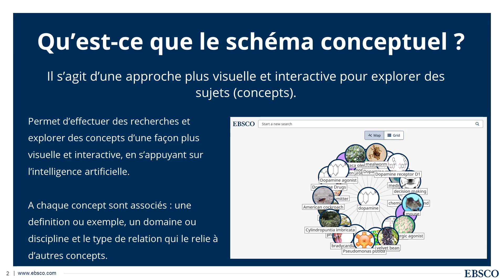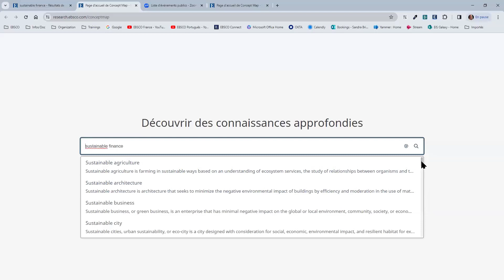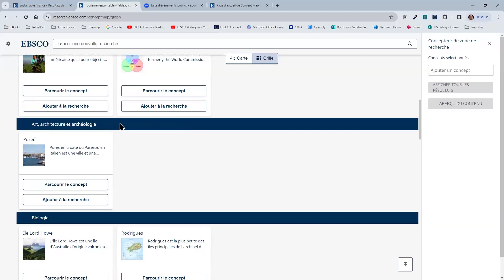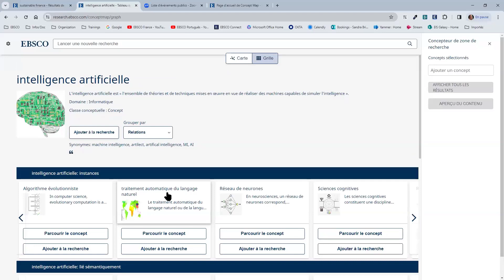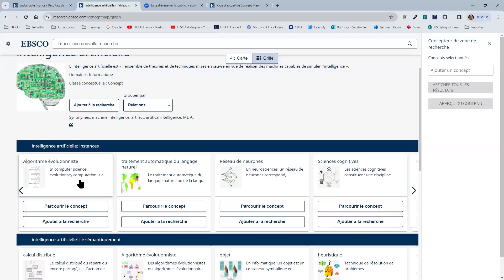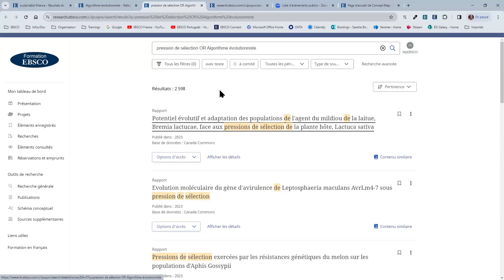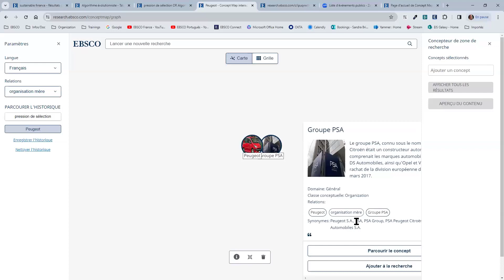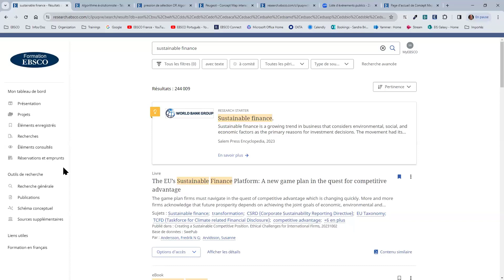Rechercher avec le Schéma Conceptuel d'EBSCO Discovery Service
Cette vidéo extraite d'une formation EBSCO vous permettra de voir comment fonctionne le schéma conceptuel, fonctionnalité du service de découverte d'EBSCO : EBSCO Discovery Service (EDS).